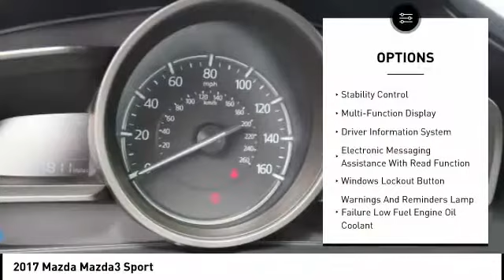2017 Mazda Mazda3 Culver City CA M17210L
2017 Mazda Mazda3 Sport

Culver City Motor Cars (Mazda and Volvo)
21422 Roscoe Blvd

This 2017 Mazda Mazda3 Sport is a real winner with features like a push button start, braking assist, hill start assist, stability control, traction control, anti-lock brakes, dual airbags, side air bag system, digital display, and airbag deactivation.  It has a 2 liter 4 Cylinder engine.  This one's a deal at $19,995.  Be sure of your safety with a crash test rating of 5 out of 5 stars.  It has great mileage with 28 MPG in the city and 37 MPG on the highway.  It has a gorgeous sonic silver metallic exterior and a black interior.  Interested?